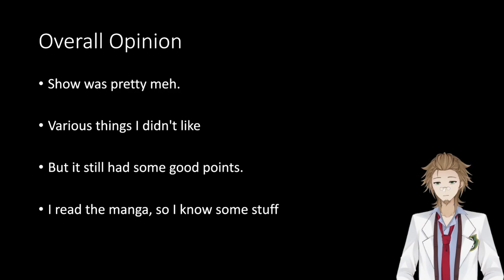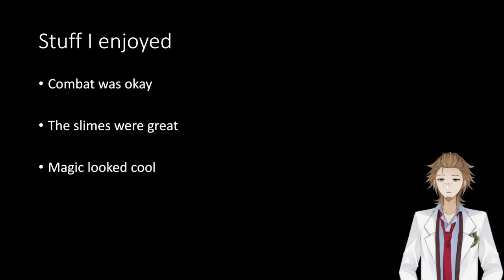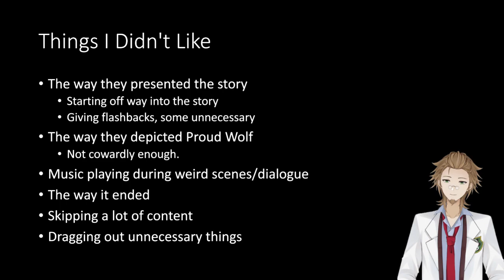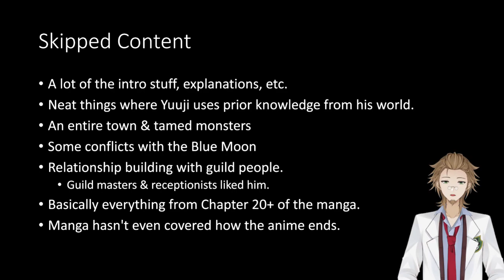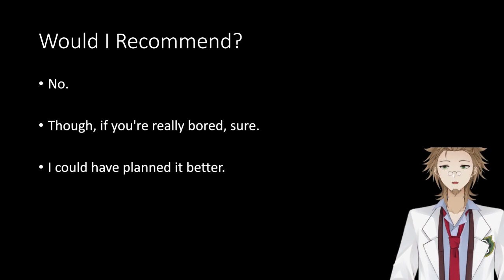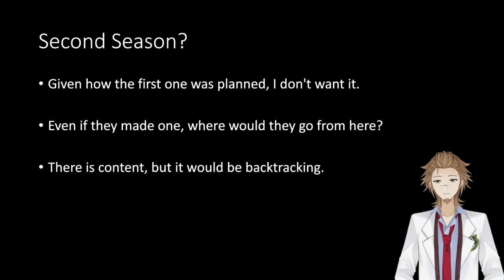My Isekai Life - End of Season Discussion